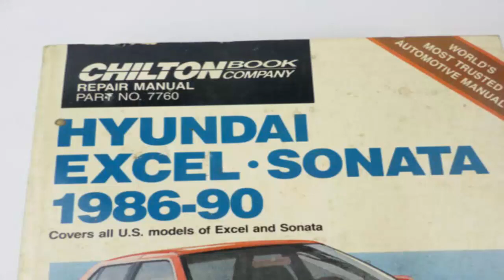Vinfast chinh phục nước Mỹ hay chỉ là photoshop như CCCĐ nói